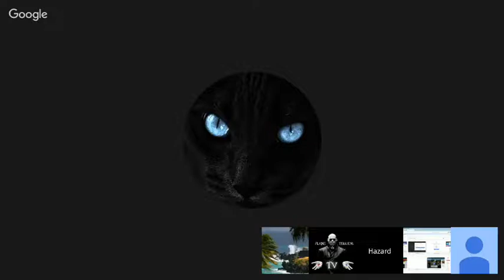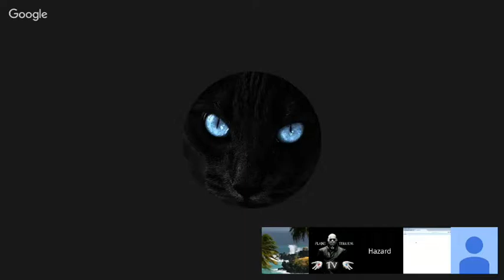Effet Mandela 7 -Le cas Coca Cola-Trouble collectif ou modification de la mémoire ?-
Rediffusion en plusieurs épisodes de l'émission "Dada et ses potes parlent effet Mandela" du 15 mars 2017.  Avec la participation de Water No Get Ennemy, Hazar, Adri'X et Reno